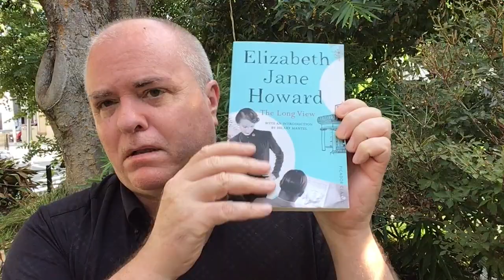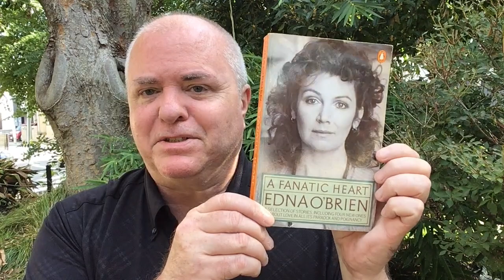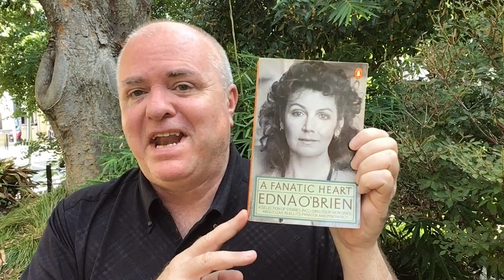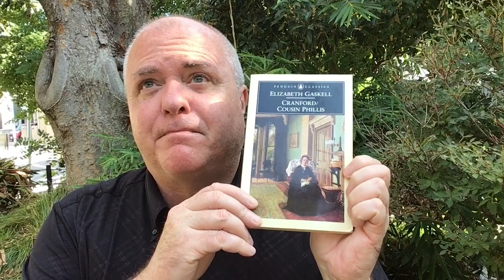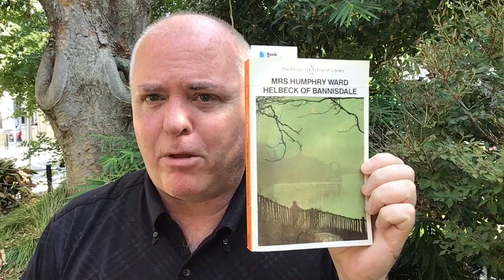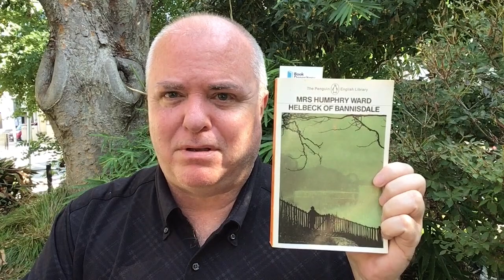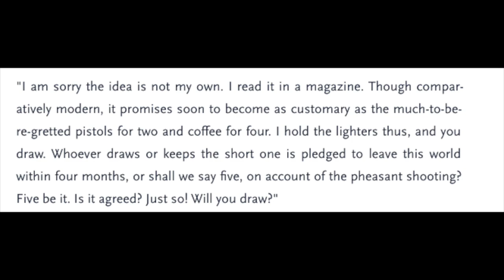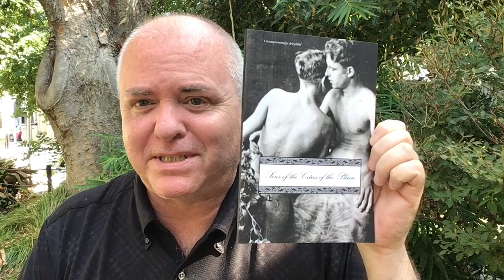A Doosey of a Friday Reads - Complete with Homoerotic Addendum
Sins of the Cities of the Plain: or; The Recollections of Mary-Ann, with Short Essays on Sodomy and Tribadism (REVISED) - Jack Saul, James Campbell Reddie, William Dugdale (Editor)